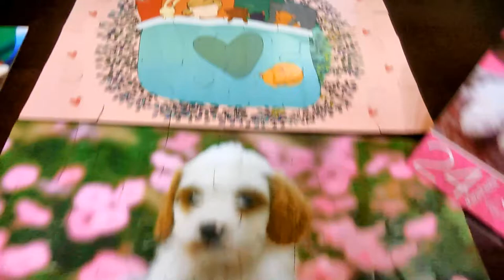Jigsaw Puzzle 24 piece.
Hi friends, by popular demand I decided to start uploading my jigsaw puzzle journey. I hope you guys enjoy this short video. Love you all!